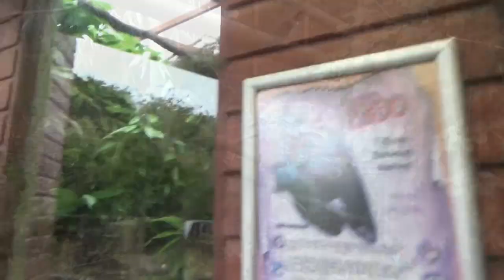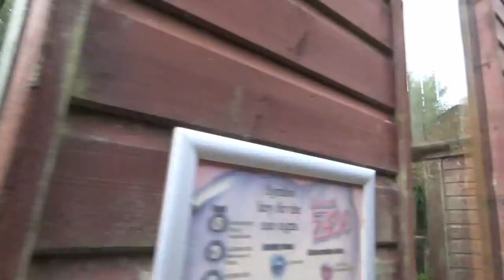Exmoor Zoo, September 2018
The final destination on my tour of Exmoor was Exmoor Zoo, located near Bratton Flemng and is home to over 200 species including Puma, Cheetah, Wolves, Tapirs, Gibbons as well as a pair of melanistic leopards, thought to the the same species as the fabled Exmoor Beast.